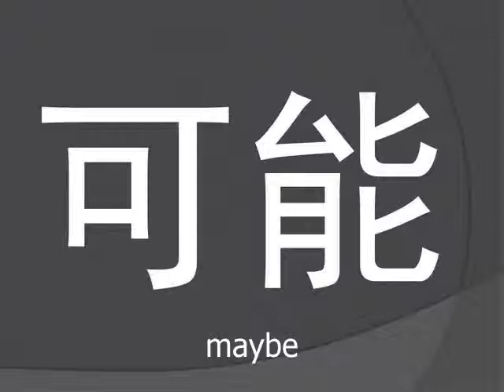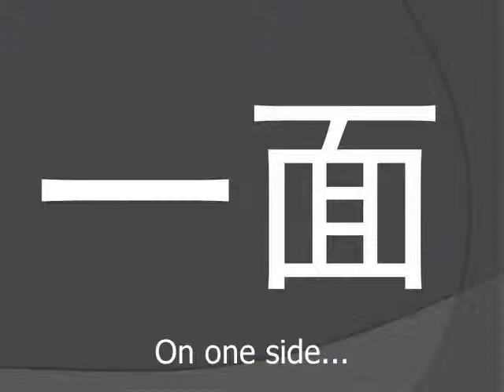Lesson 21 Vocabulary (Picass 3)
I am trying to use Picasa 3 to make this Chinese Link Lesson 21 Vocabulary set